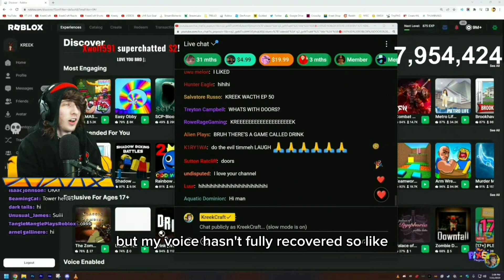CAN'T DO THE TIMMEH VOICE ANYMORE!!?